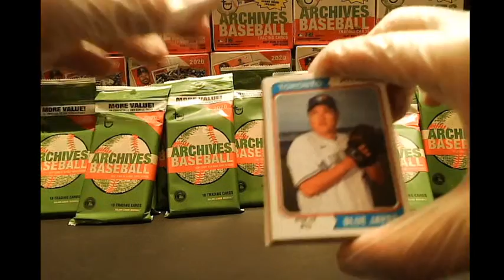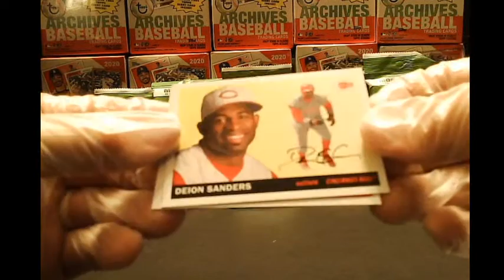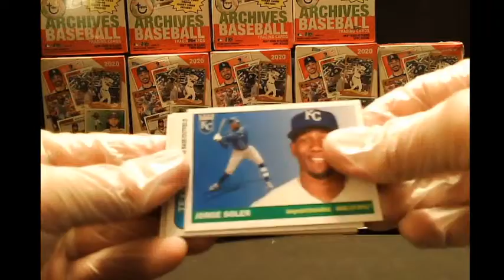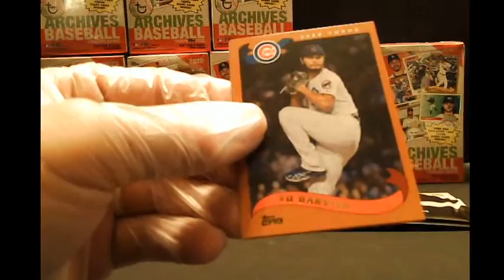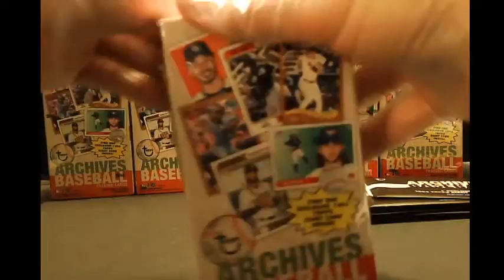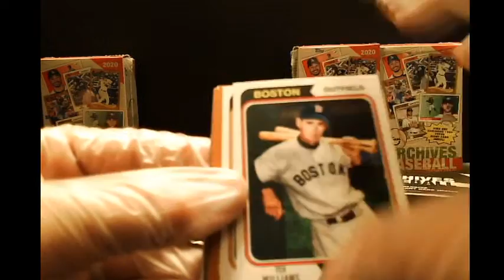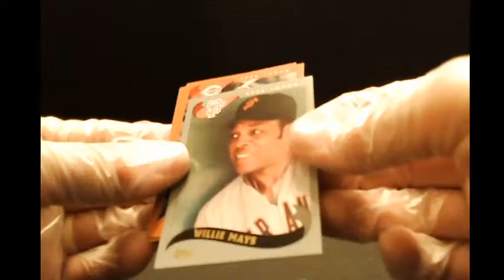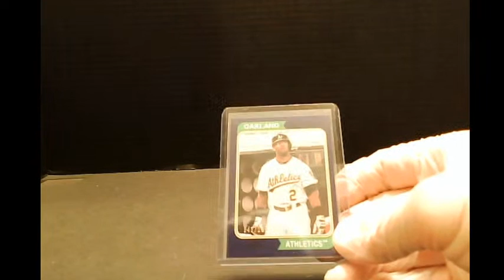2020 Archives-10 Blaster-12 Fat Pack Live Break (08/31/20)